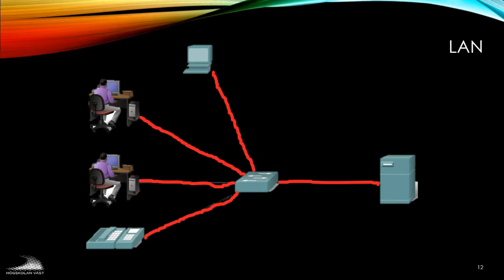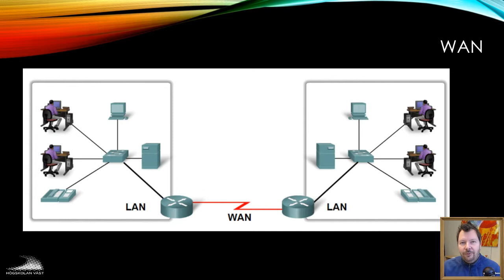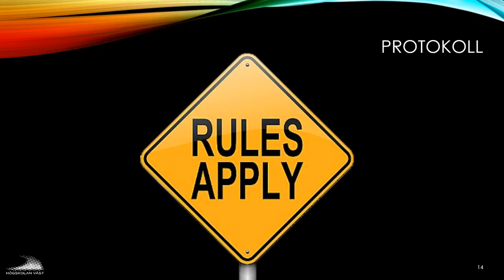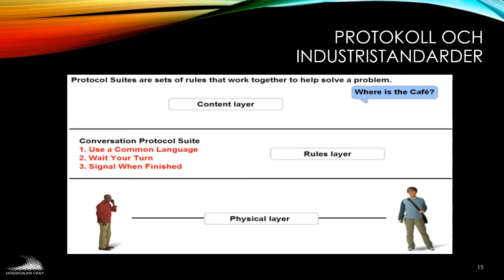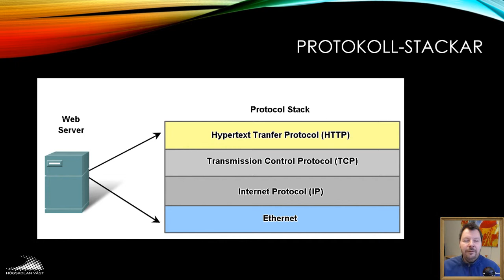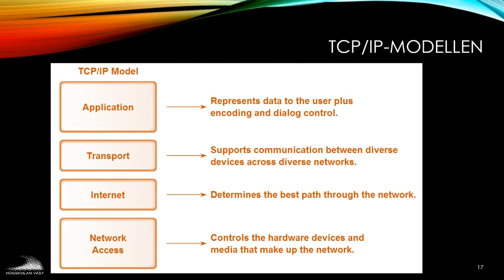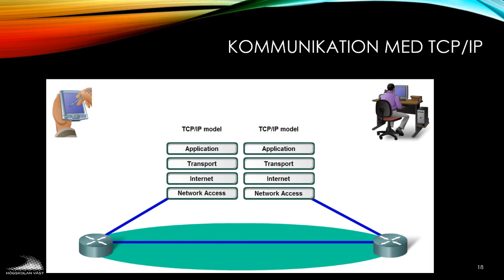SIN100 2019 01 2 LAN och WAN